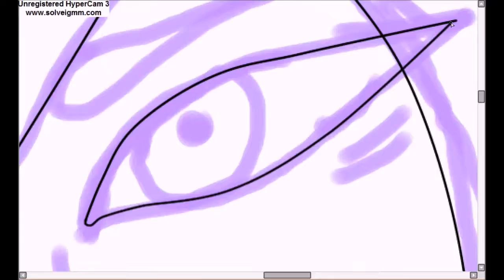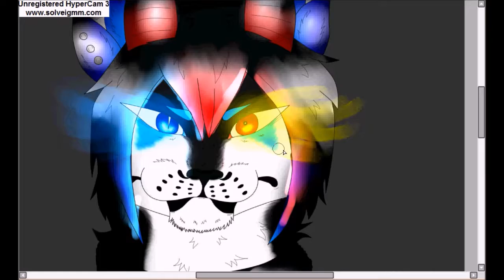Speedpaint - Minari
Heyaaaa Guys!
Here is ANother Speedpiant and today is for my lil Sister Minari :3 hope she'll love it! :3

From:
Free Songs To Use

Molls~